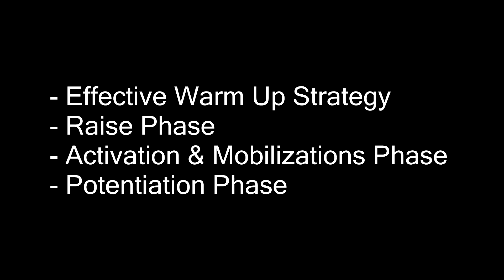Effective Warm Up Strategy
Get Certified With APEC Courses

Keep up to date on all the latest from APEC